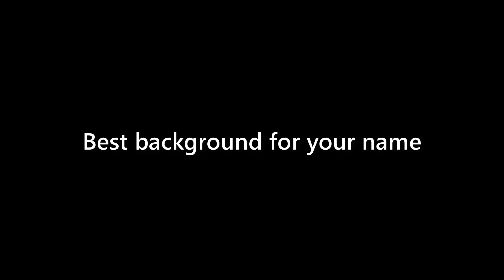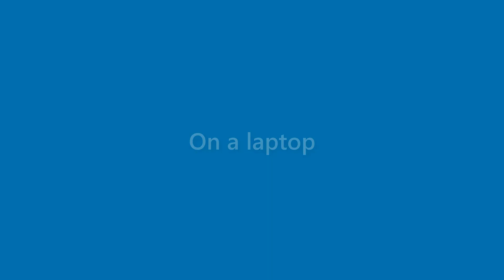Rex Vincent - appearance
Name Look - Rex Vincent - appearance. In this video we present "Rex Vincent" name look and feel in various scenarios.
This video will cover:
How does "Rex Vincent" look as a personal letterhead?
How does "Rex Vincent" look on a business card?
How does "Rex Vincent" look on a computer/laptop screen?
How does "Rex Vincent" look with different background colors?
How does "Rex Vincent" look with various fonts?